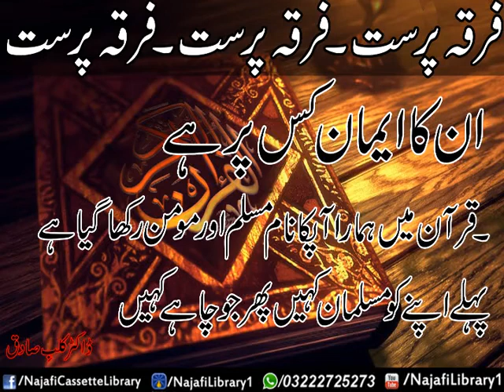Firqa Parast - Dr Kalbe Sadiq